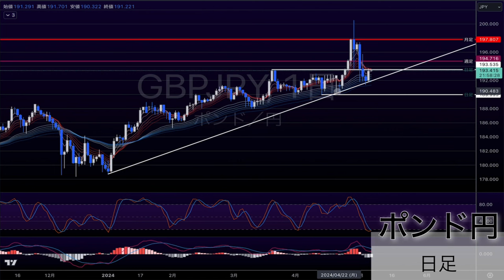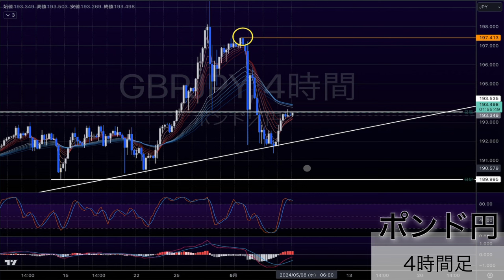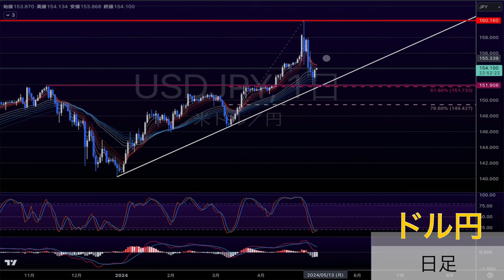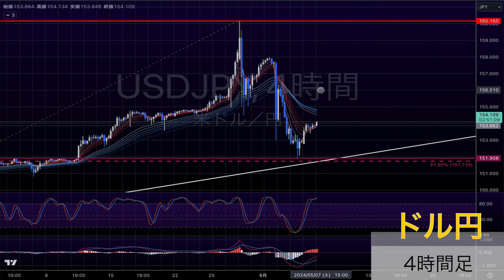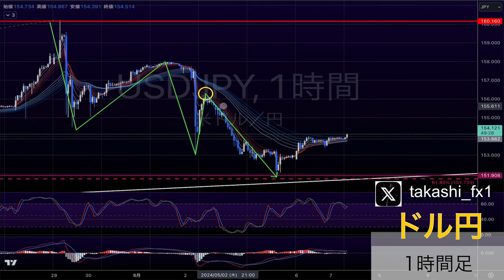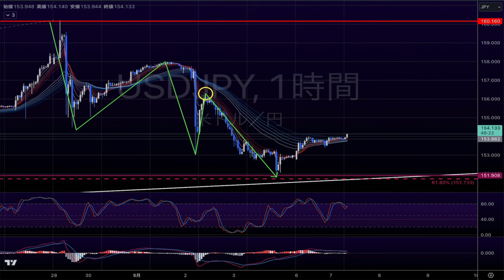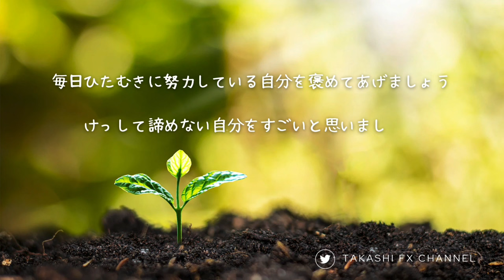【ポンド円/ドル円】わかりにくい相場での考え方。ポンド円ドル円のここからの動きを想定する。【2024/5/7】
【ポンド円/ドル円】5 / 7環境認識

🟢🟠noteメンバーシップはこちらからどうぞ🟠🟢

《takashi FX channelの有料コンテンツのご案内》

『ドル円』『ポンド円』の相場分析もしてます